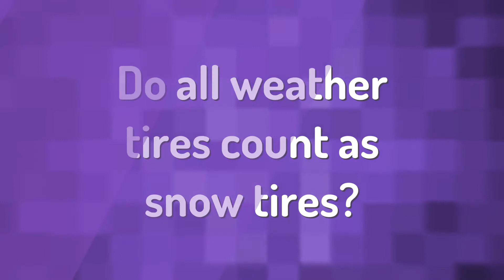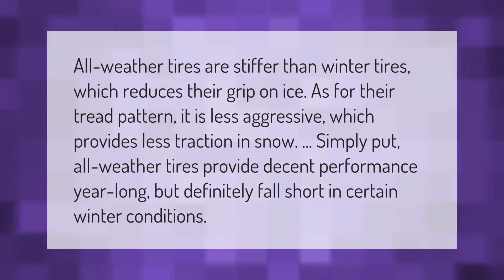Are M&S tires OK for winter?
00:00 - Are M&S tires OK for winter?
00:34 - Do all weather tires count as snow tires?

Laura S. Harris (2021, January 22.) Are M&S tires OK for winter?
    AskAbout.video/articles/Are-M-S-tires-OK-for-winter-212982